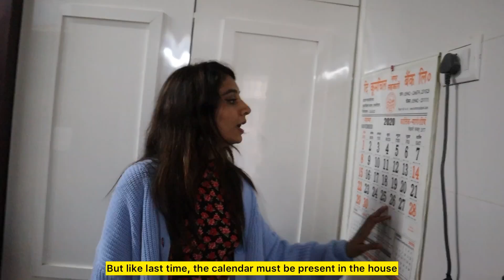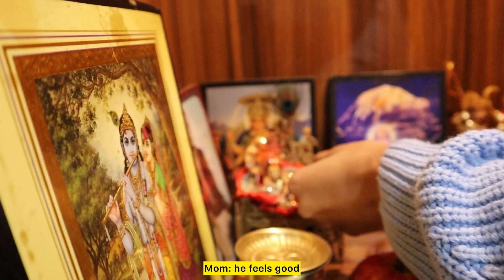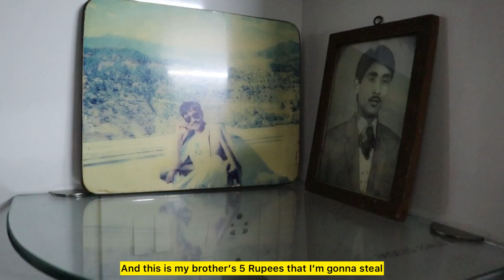I Gifted My Parents A House (House Tour)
Hey everyone ,
Once again THIS IS ALL BECAUSE OF YOU. Thank you for making my dream come true.

In case people would want to know, here are details to the main furniture and items in the house!
Living room

Both sofas and floral chair: Pepperfry
Carpet, TV cabinet, floor bed: sourced locally
Blue Vase: Banjara maket
Fake Birds Of Pardise Flowers: Pure Home
Planters, Wall art, Radha Krishna plates: Jaypore
Green mirror, all cushion covers, brass planter on the table: Chumbak
Colourful deer: Modern Tree Home

Middle Room

Brass deer: Chumbak
Brass spoons and spatulas: Jaypore

Towel hangers both large and small in both washrooms: Jaypore
Hand wash ceramic bottle: Banjara Market